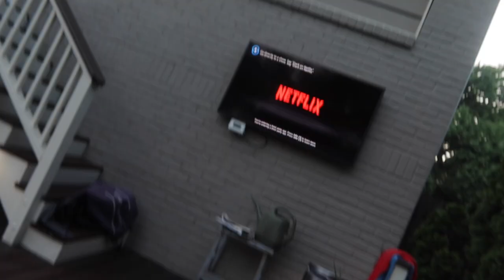Memorial Day Weekend Vlog!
Hello everyone and welcome to another video! In this video I take you all through what my Memorial Day Weekend looks like.